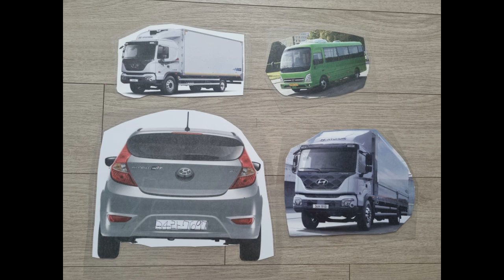손코팅필름으로 코팅한 종이 자동차